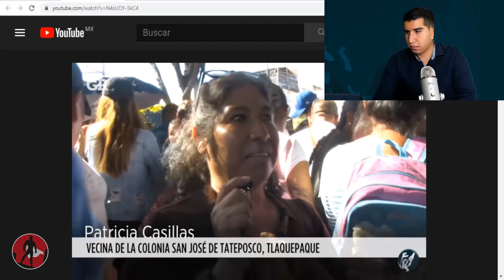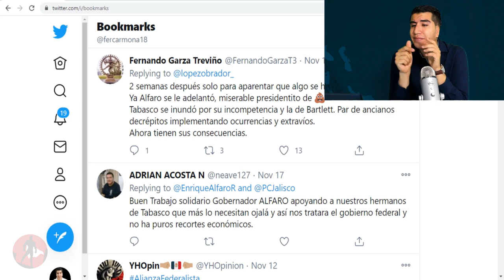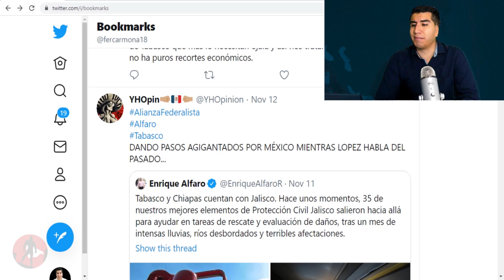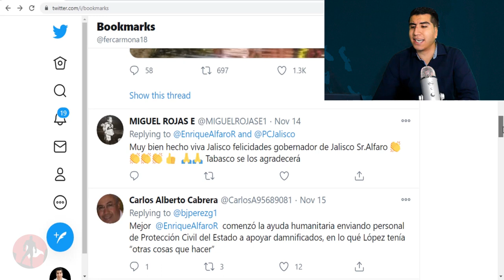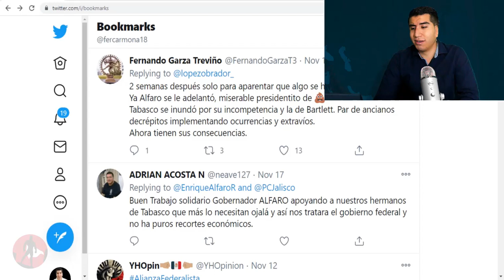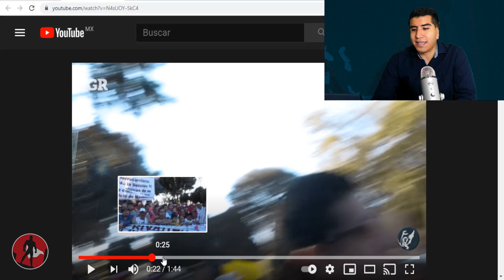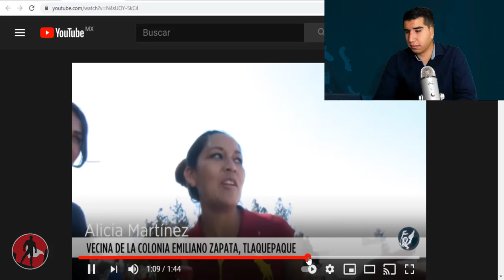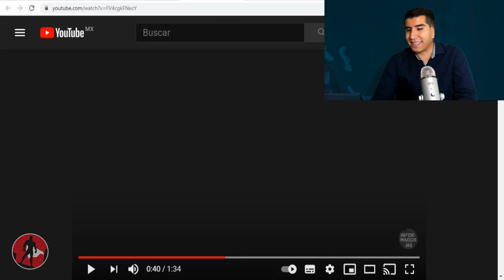Tabasqueños Agradecen y Echan Porras a Alfaro Por Salvarlos!! Desconocen Ayuda De AMLO!!